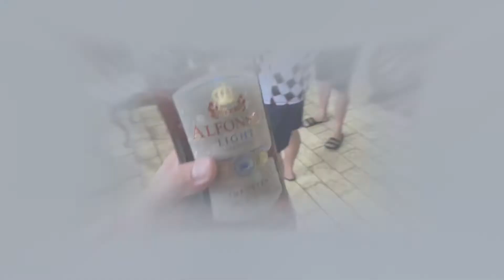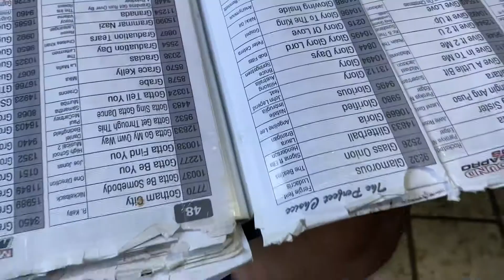Swimming sa Gardenia St. Valley Golf Antipolo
Birthday celebration ni Christian and Ate Em-em. Tropang Salamat.